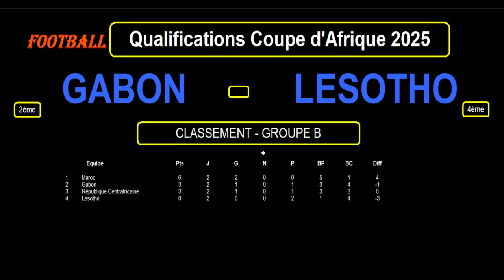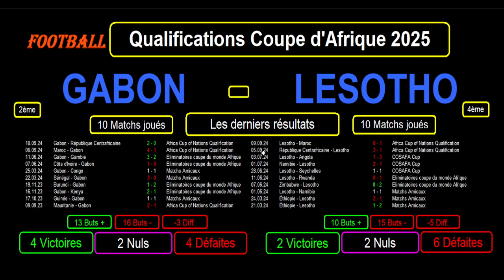GABON - LESOTHO : 3ème Journée Eliminatoires Coupe d'Afrique 2025, le 11/10/2024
Je vous présente le match de football de la 3ème journée des éliminatoires de la coupe d'Afrique 2025, le 11/10/2024 : Gabon contre Lesotho.

Je reviens sur le classement, les résultats et les statistiques des équipes dans leur groupe et les 10 derniers résultats toutes compétitions confondues pour les 2 équipes avec les statistiques.